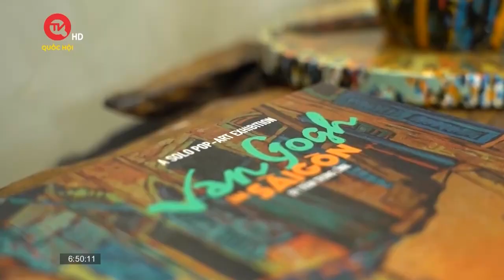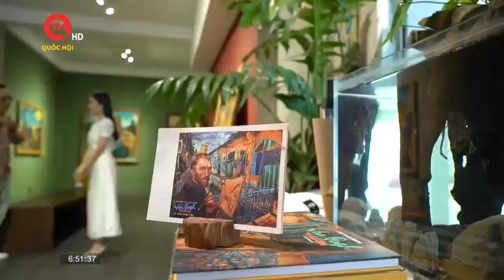Hoạ sĩ Trần Trung Lĩnh: Tôi vẽ mọi thứ như một cơn bão | Truyền hình Quốc hội Việt Nam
Truyền hình Quốc hội Việt Nam | Tại SiLart station, đang diễn ra 1 triển lãm tranh rất đặc biệt của hoạ sĩ Trần Trung Lĩnh với chủ đề "Van Gogh in Saigon", thu hút sự quan tâm của giới trẻ.